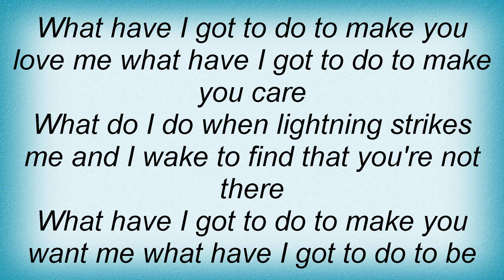Suzy Bogguss - Sorry Seems To Be The Hardest Word Lyrics